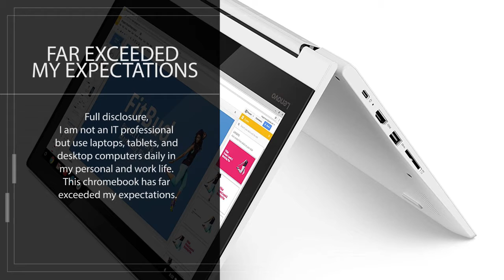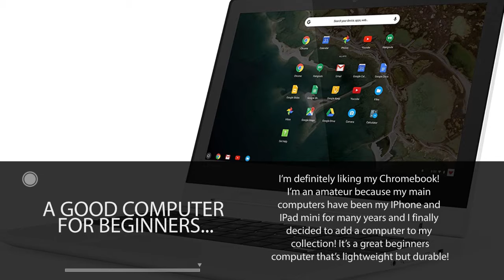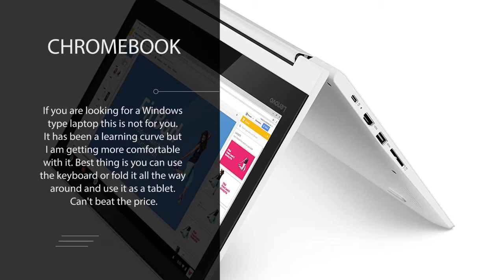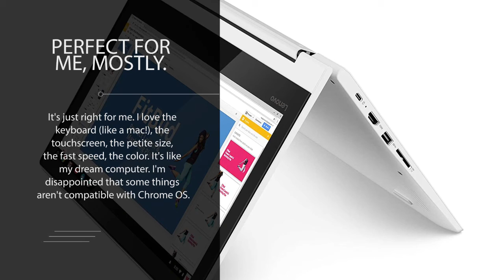Lenovo Chromebook C330 2-in-1 Convertible Laptop